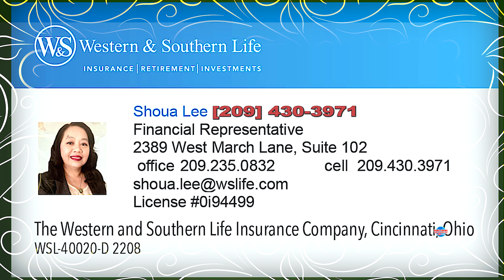KWV TXHIAJ PLEES BY YEEB TSAB & MAIV YAJ 5/2024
HMONG  HMONG TRADITIONAL SONG  5- 2024